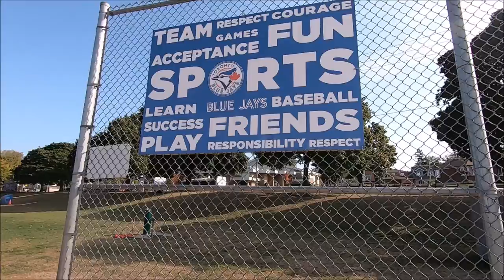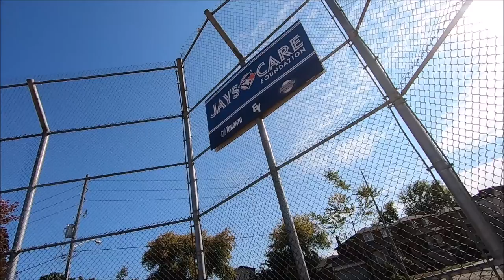JayWalkerPOV Productions Presents : Let's Play Ball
A short baseball music video tribute dedicated to the Toronto Blue Jays & their fans, shot at the baseball diamonds at Stan Wadlow Park in East York.

09.28.20

Music & Arrangement : Marjan Gjorgjievski
Mix & Mastering : Marjan Gjorgjievski
Marketing: S.Teov